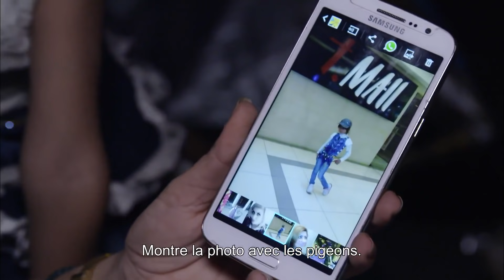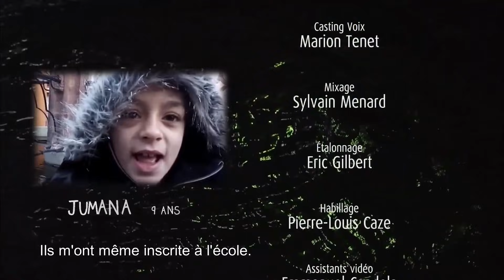DES ENFANTS MIGRANTS BLOQUÉS SUR UNE ILE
Ils s’appellent Mary, Oussama, Ayman ou Jumana. Ils ont entre 5 ans et 15 ans, ils arrivent de Syrie, fuyant la guerre et l’insécurité, espérant avec leurs parents trouver un avenir meilleur en Europe.

Échoués sur l’île grecque de Lesbos, ce sas entre deux vies, ces enfants nous racontent le calvaire des migrants, l’horreur de la guerre, leur rêve d’une vie plus douce. Des mots d’enfants, crus, émouvants, souvent drôles, parfois terribles, toujours désarçonnant de sincérité. Alors que la crise des réfugiés effraye l’Europe, la parole de ces enfants de l’exode vient bousculer nos consciences.

Écrit par Julie Lebas Sarah

Réalisé par Julie Lebas Sarah et Cyril Thomas